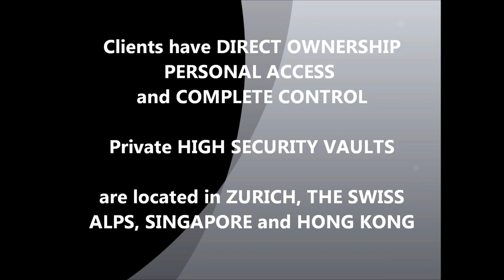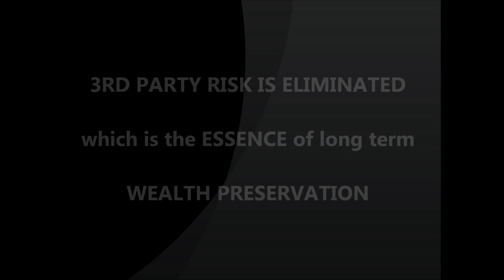Ramiro Larroy: LESSONS IN FINANCIAL REPRESSION FROM ARGENTINA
RAMIRO LARROY

LESSONS IN FINANCIAL REPRESSION

FROM ARGENTINA

RAMIRO LARROY DISCUSSES HIS VIEWS ON WHAT LESSONS THE WORLD CAN LEARN FROM RGENTINA ABOUT INVESTING IN AN ERA OF FINANCIAL REPRESSION

Gordon T. Long interviewed Ramiro Larroy, Partner & Director, Integras Capital in Buenos Aires, Argentina.

FINANCIAL REPRESSION

"Financial Repression globally is basically governments keeping interest rates below the rate of inflation as a way of taxing savers"

Ramiro suggests that in Argentina it is much more direct it its enactment by governments. "We had many experiences throughout the years where depositors in banks were 'bailed-in' and forced to take on debt as opposed to their deposits"

"IT IS A TAX! It was applied a little differently in Argentina than how it is being achieved by governments in developed countries."

THE ARGENTINIAN EXPERIENCE

"When Argentina regained democracy in 1983 we had a government that from an economic standpoint did not do that well. They ran fiscal deficits and prices of exports were poor. By the end of this government in 1989 the country was heavily in debt with inflation. At the same time they paid high interest rates on deposits so people kept depoits in the bank. With these deposits the banks were able to buy government debt. In 1990 enacted (like at midnight!) a program where everyone that had deposits received a bond." Literally, overnight with no recourse.

"Maybe people were able to earn a rate higher than inflation before, but all of a sudden they lost everything!" The government did not have the money to pay the money owed on the bonds it had issued. This was a way to reset and issue a new long term bond." Argentinians have experience in their bank deposits being taken from them.

CHANGED INVESTMENT SENTIMENT

"These banking actions resulted in a huge change in the mind set of investors! It is now very difficult for a family to have a substantial part of their assets to be held locally or exclusively in the banking sector. Though rates may be 'ok' in the banks, people are not comfortable with the risks they are taking! Pretty well everyone has developed OTHER WAYS OF STORING WEALTH, from Real Estate, to buying gold to buying physical US Dollars."

"The more wealthy individuals and families have their wealth outside of Argentina as a way of protecting those assets. It is not about higher returns, but rather not wanting to lose the wealth."

STORE OF VALUE STRATEGIES

"Store of Value Strategies are so prevalent that on this day we are talking, in the morning paper of one of the largest newspapers in Argentina, the major story is "8 Strategies Not to Lose Your Wealth in the Upcoming Depreciation! Need I say more!"

.. there are many lessons to be learned in this broad 35 minute interview discussion. Maybe the most important is that Argentina is 15-20 years ahead in regard to Financial Repression investor strategies. Government actions are very predictable when debt becomes too large for officials to handle.